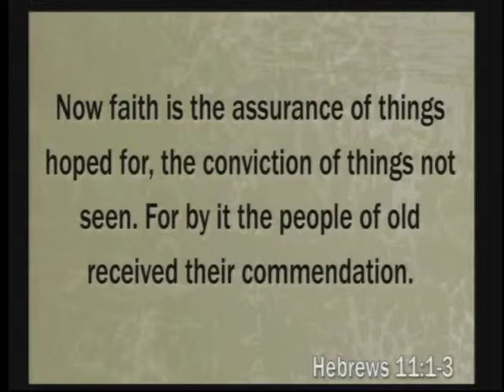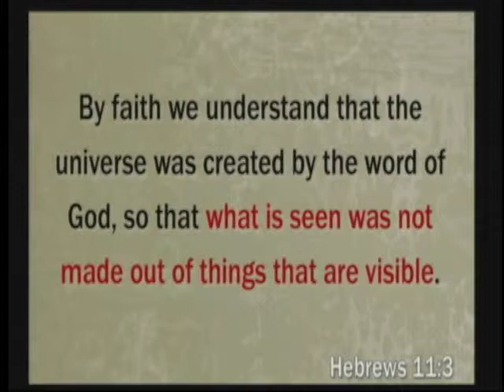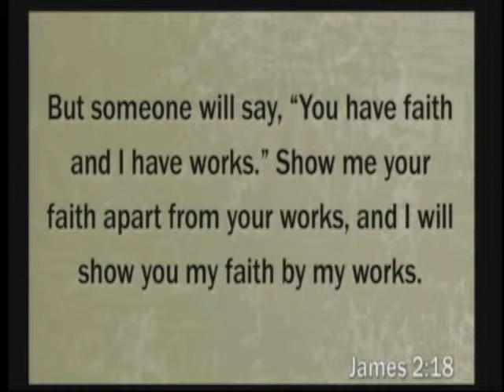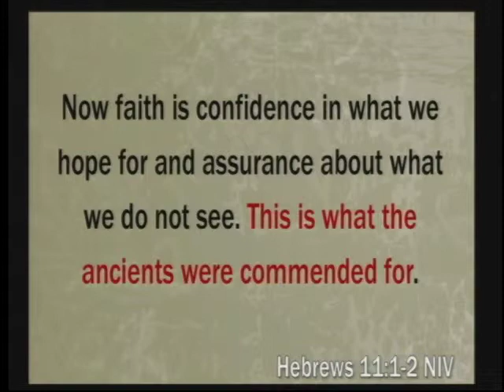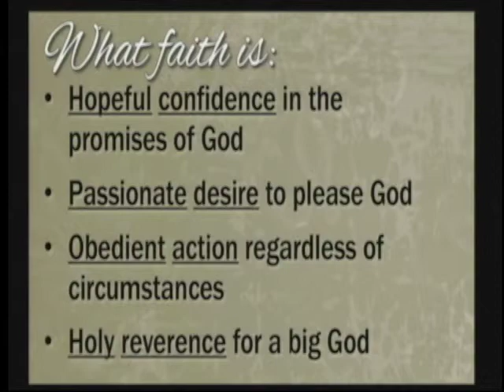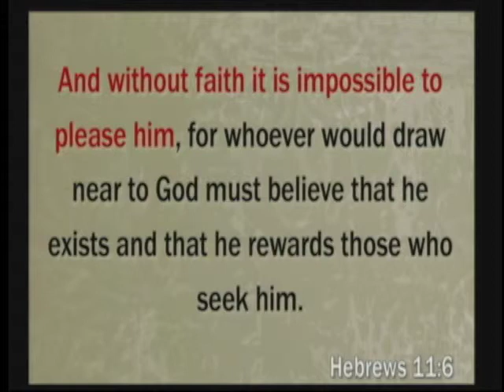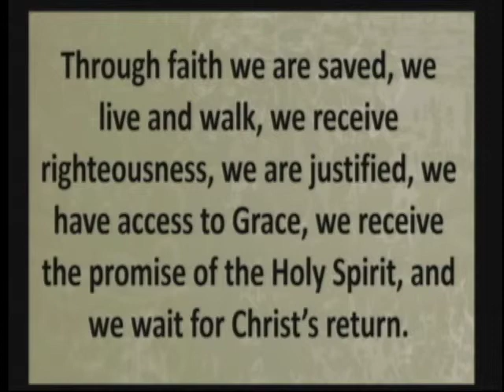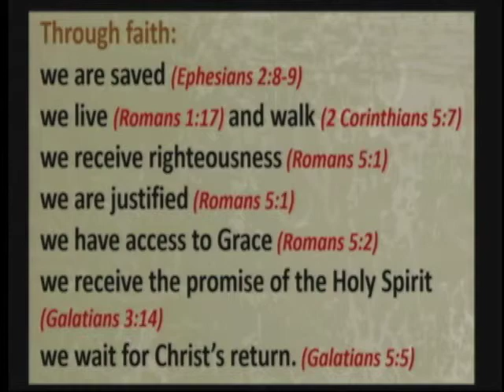Vintage Faith Week 1: Gotta Have Faith 02.16.2014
Intro sermon for our vintage faith series kicking off the weekend of Feb 15/16, 2014. What an awesome opportunity to preach the gospel.  I love my job!